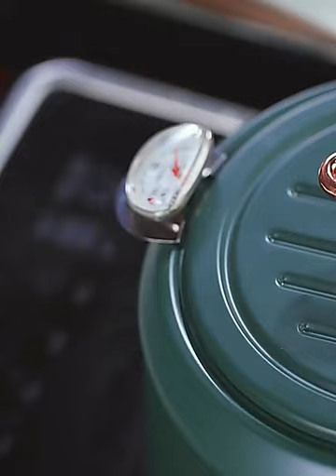cooking Kitchen temperature pot and oil filter pot deep frying control tools cookware utensil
Link to the same product in the video：
About us: FTS is a one-stop supplier of hotel restaurant supplies with more than 10 years of experience. Over the years, we have provided global buyers with a wide range of categories and professional services.